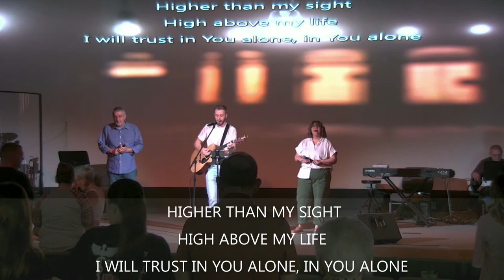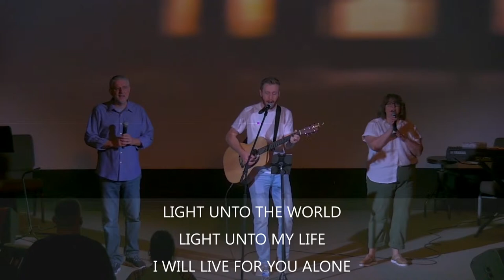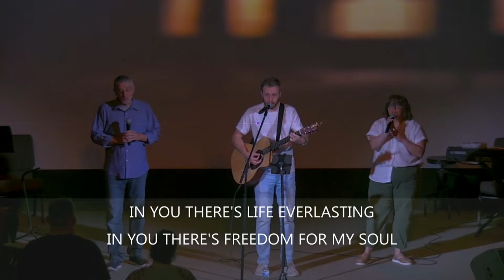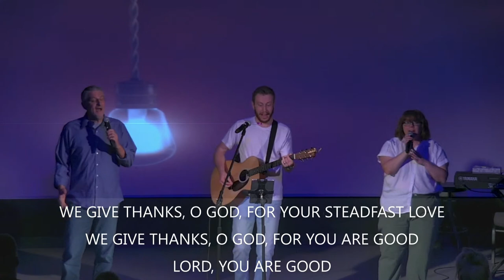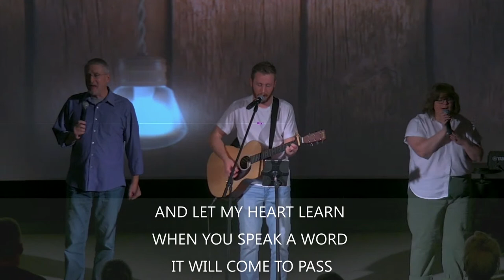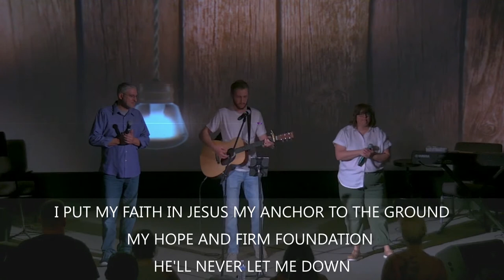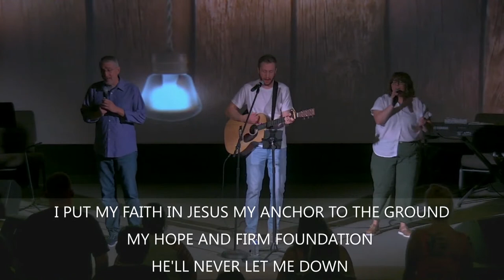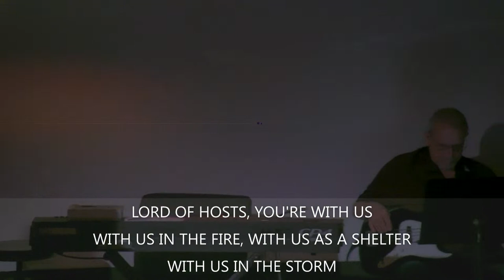At the Movies part 1 - Pastor Mike Harper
Join us as we kick off our new series dissecting the themes of some of our favorite movies and how they relate to God's word.